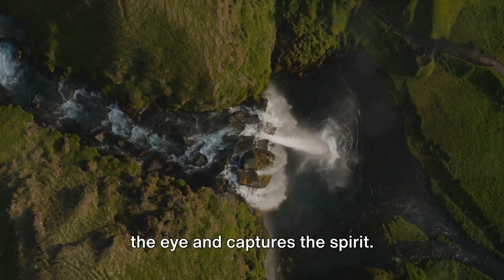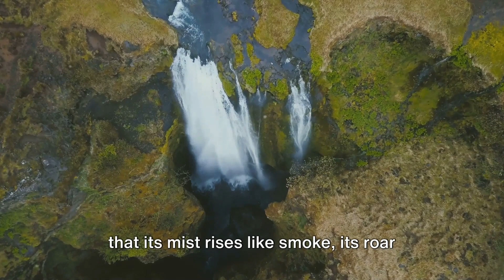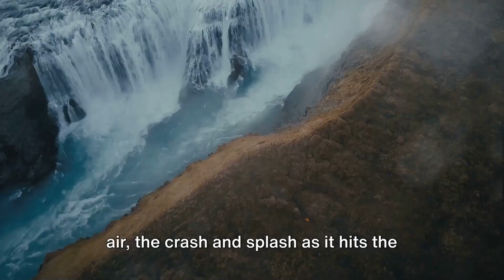Best Soothing Waterfall Sounds Travel & Relaxation Film | Mosi-oa-Tunya: World's Largest Waterfall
The Ultimate Relaxation Film

In this ultimate relaxation film you will enjoy serene landscapes, tranquil visuals, and soothing sounds carefully curated to melt away stress and tension. Our film is designed to transport you to a state of pure relaxation.

Escape to a world of calm and tranquility as you unwind and recharge with our relaxation film. Are you seeking relief from the pressures of work, looking to alleviate anxiety, or simply craving a moment of peace? Our relaxation video provides the perfect remedy.

Elevate your well-being and restore your inner balance with our top-rated relaxation film. Find solace and rejuvenation through our soothing visuals and therapeutic sounds. Enjoy the ultimate relaxation and discover why our film is the go-to choice for those seeking serenity and tranquility.

Transport yourself to a state of tranquility with soothing waterfall sounds of the World's Largest Waterfall, Mosi-oa-Tunya, also known as Victoria Falls. Enjoy the gentle symphony of cascading waterfall sounds as it harmonizes thereby creating a serene atmosphere that washes away stress and tension. The waterfall sounds of Mosi-oa-Tunya  offers an unparalleled auditory experience, meticulously recorded to capture the pure essence of relaxation.

"Experience the therapeutic benefits of nature's soothing waterfall sounds as you listen to the gentle rush of the world's largest waterfall, Mosi-oa-Tunya. Are you seeking stress relief, meditation aid, or simply a moment of tranquility?  The waterfall sounds of Mosi-oa-Tunya provides the perfect soundtrack for relaxation. Let the rhythmic flow of water transport you to a place of inner peace and rejuvenation, allowing you to unwind and recharge your mind, body, and soul."

Uplift your relaxation routine with the best soothing waterfall sounds of the world's largest waterfall, Mosi-oa-Tunya. This auditory experience will leave you feeling refreshed and revitalized. This video gives you access  to the ultimate soundtrack for relaxation. Discover why our relaxation films are the go-to choice for those seeking serenity and inner harmony.

Enjoy the ultimate relaxation experience with our captivating relaxation film! Submerse yourself in serene landscapes, tranquil visuals, and soothing sounds carefully curated to melt away stress and tension. Our film is designed to transport you to a state of pure relaxation.

Be the first to explore breathtaking destinations and experience ultimate stress relief and relaxation. Join us for daily inspiration and peaceful escapes!" This video is crafted to induce relaxation, enhance focus, and elevate your mood through mesmerizing visuals and inspirational music.

Enjoy the breathtaking beauty of Mosi-oa-Tunya, the majestic African Water Falls - the largest waterfall on Earth. Let the tranquil melodies of soothing piano music and the fascinating sounds of cascading water transport you to a world of relaxation and awe-inspiring natural wonder.

Join us as we explore the grandeur and serenity of this iconic destination. Experience the power and beauty of nature in this stunning travel video - a visual and auditory masterpiece of Mosi-oa-Tunya  magnificence

Also, discover the fascinating beauty of these videos when displayed on your TV screen. Transform your home or workspace ambiance with these captivating travel and relaxation scenes, crafting an unparalleled atmosphere. Effortlessly create a seamless experience by looping and replaying these videos or playlists.